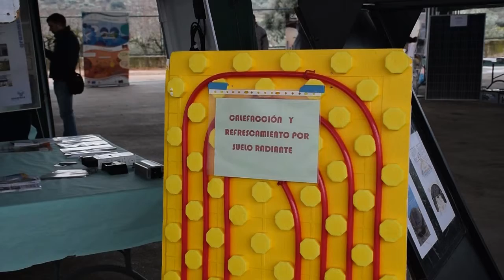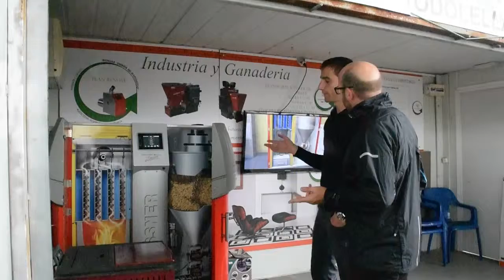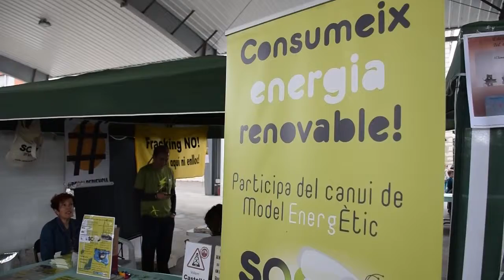I Renewable Energy Fair Atzeneta Maestrat 2015 (IN2RURAL project)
I Renewable Energy Fair of the Multiplier Event of Atzeneta del Maestrat (Spain), 30th October 2015, as part of project IN2RURAL funded by the Erasmus+ programme of the European Union